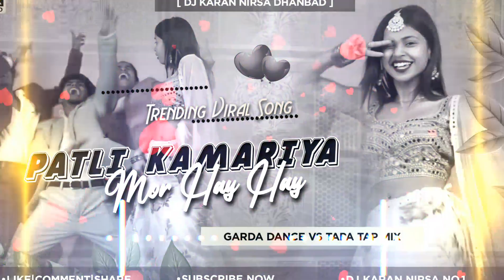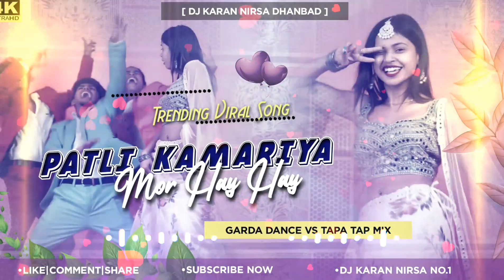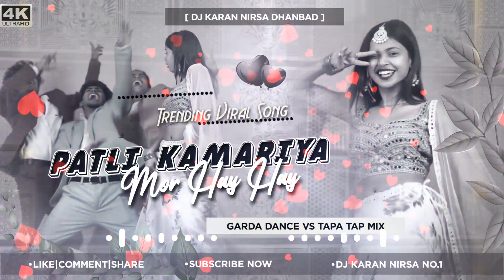Patli Kamariya Mor Hai Hai 😜 Instagram Viral DjSongs 🎧 Tapa Tap Vs Hard Bass 🔥 DjKaran Nirsa Dhanba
Patli Kamariya Mor Hai Hai 😜  Instagram Viral DjSongs 🎧 Tapa Tap Vs Hard Bass 🔥 DjKaran Nirsa

Instagramviralvideo